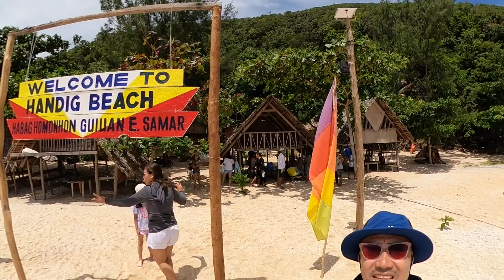A Boat ride from CASUGURAN to HANDIG Beach | HOMONHON Island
All about our boat ride from Casuguran to Handig Beach in Habag, Homonhon.